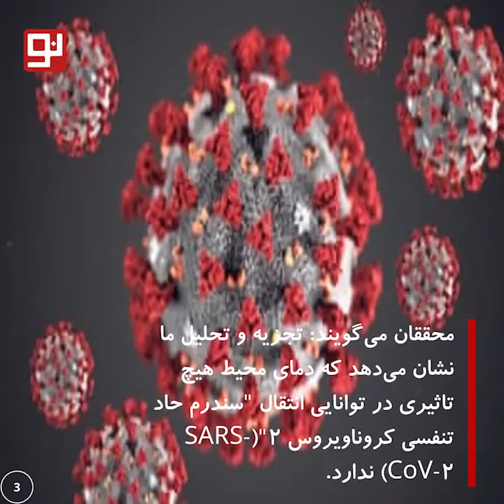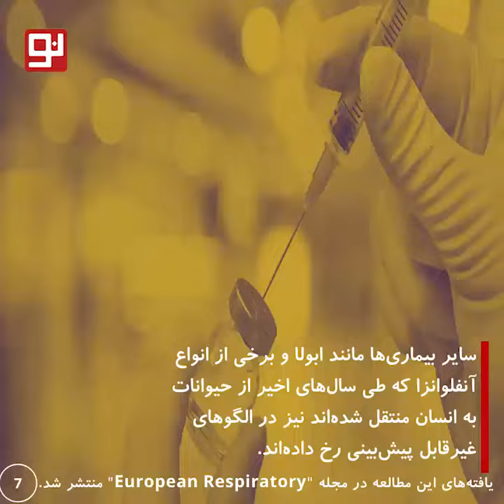کرونا احتمالا تابستان هم مهمان ماست...